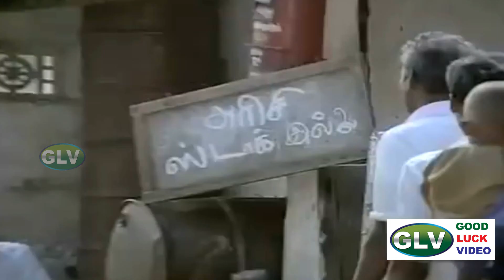Tamil songs | Ramarajan ,Aamani | Themmangu Paattukaaran song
Movie :  Themmangu Paattukaaran
Starring : Ramarajan ,Aamani